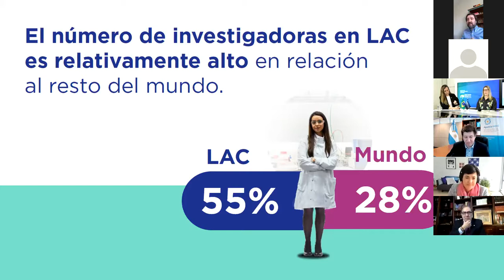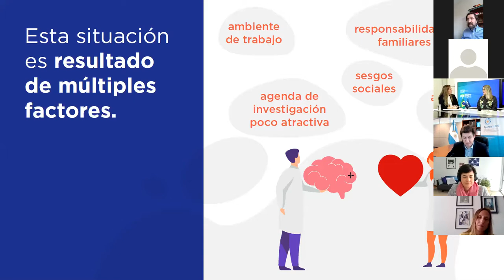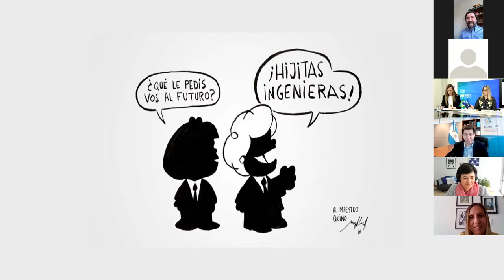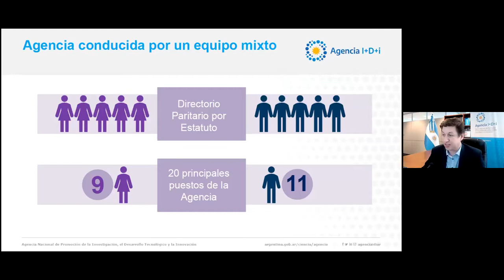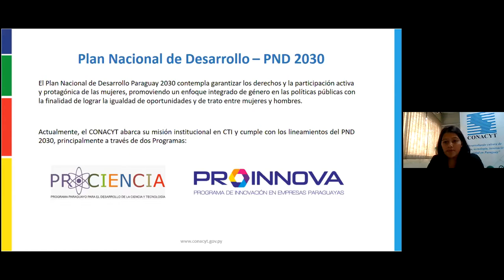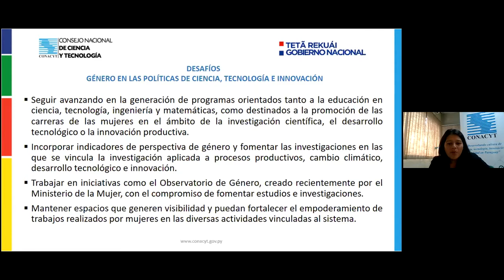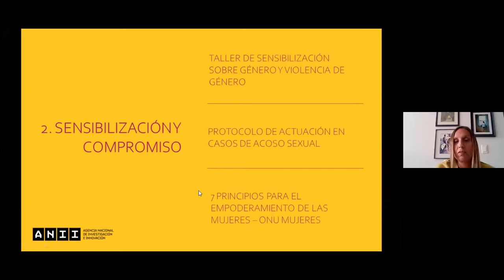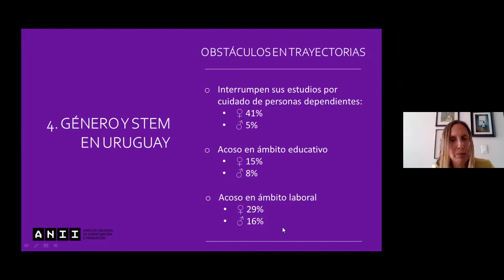Fortalecendo a equidade de gênero e STEM: uma conversa com os países do Mercosul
O evento Fortalecimento da Igualdade de Gênero em STEM foi realizado no dia 23 de março e foi co-organizado pela Divisão de Competitividade, Tecnologia e Inovação do Banco Interamericano de Desenvolvimento (BID) e as Embaixadas da Argentina, Brasil, Paraguai e Uruguai. O evento retratou o panorama de gênero e ciência, tecnologia e inovação na América Latina, mostrou os desafios e obstáculos enfrentados pelas mulheres e compartilhou avanços em termos de políticas e programas. Também foi discutido o que deveria ser feito no futuro para fortalecer a igualdade de gênero em STEM e na Divisão de Competitividade, Tecnologia e Inovação do BID.